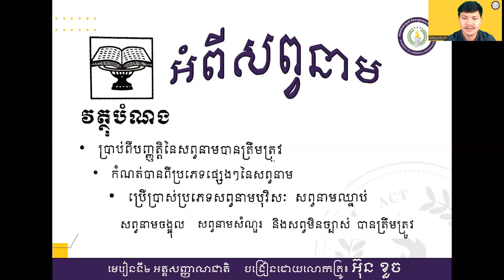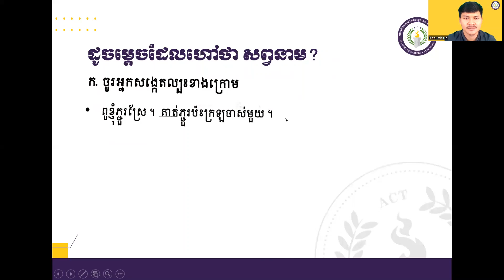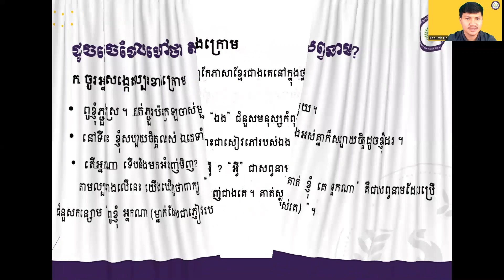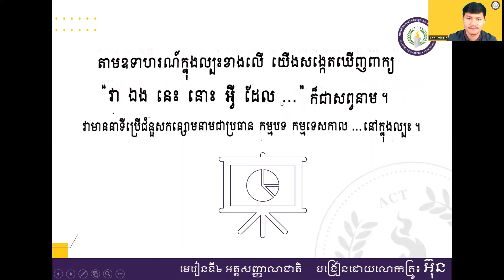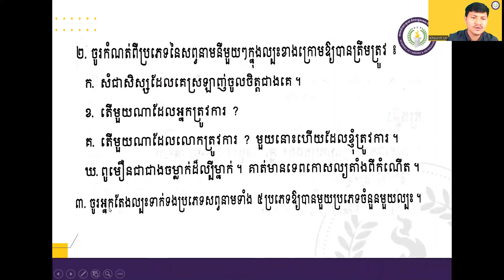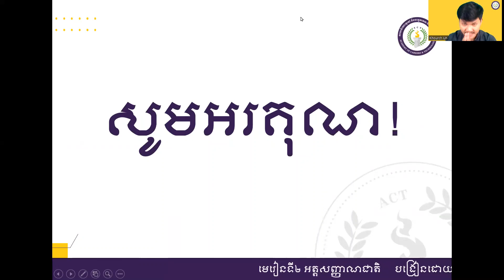Kh Ch2 L2 2 4